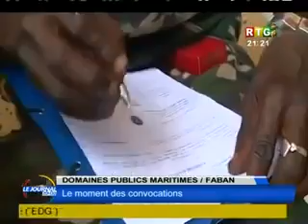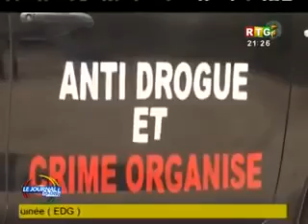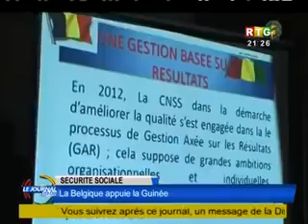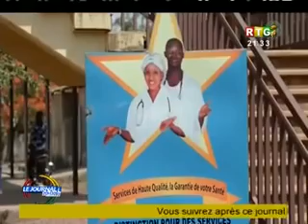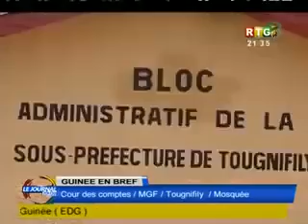JT TV KOLOMA